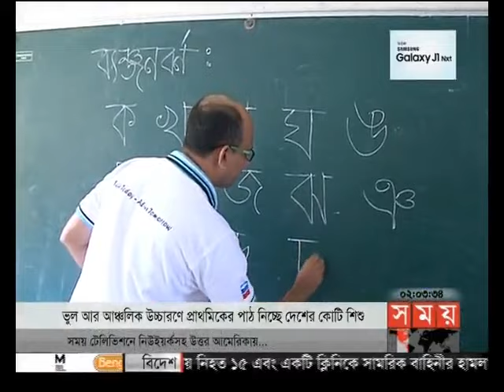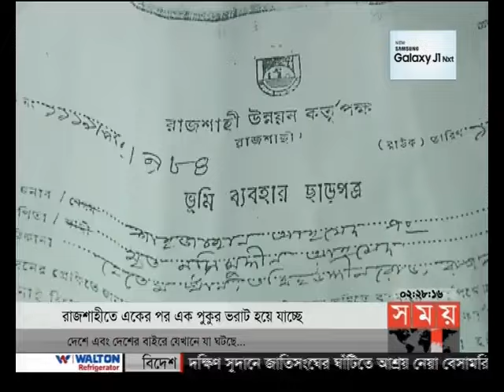দুপুরের সময় (দুপুর ২টা)